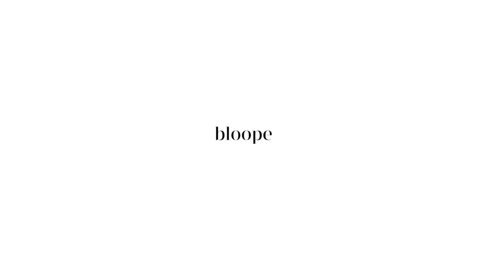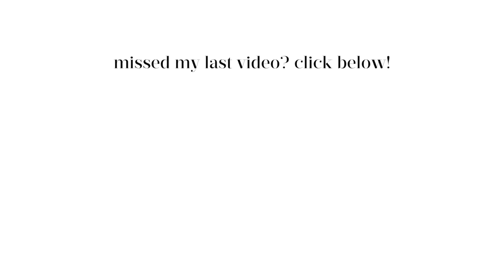WHAT'S IN MY BAG // krys the editor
Today I'm showing you the top products I can't live without on a daily basis—it's essentially what's in my bag! From my wallet to my coveted winged eyeliner, you'll hear about my personal favourites.

XOXO krys

check me -▼▼▼